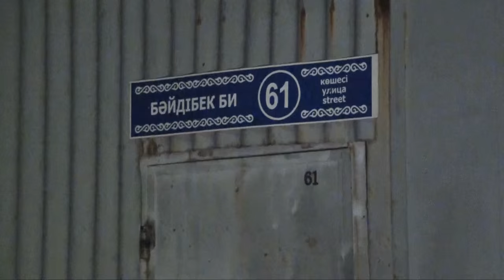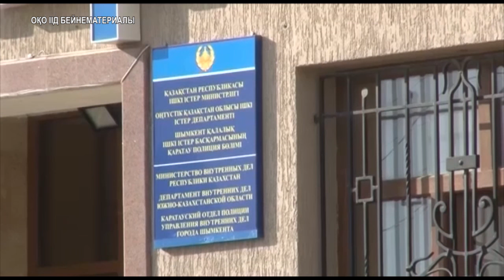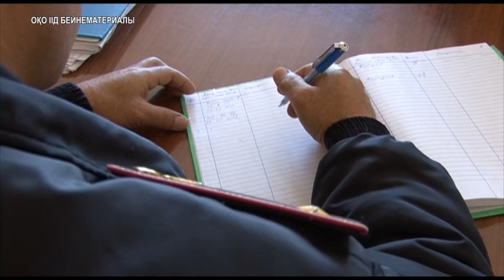Шұғыл шақырылым (28.04.2016)